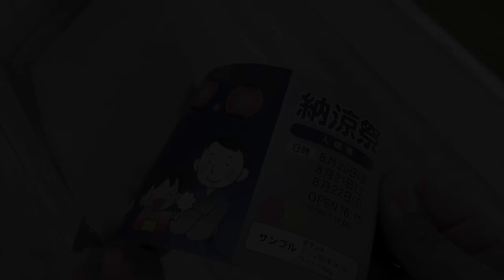ミシン目加工つきのチケットができあがるまで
この動画では、ミシン目加工つきのチケットを仕上げる工程をご紹介します。

なお、ネット印刷のWAVEでは
オリジナルデザインで作れるミシン目加工つきのチケットやチラシなど、作成いただくことが可能です。